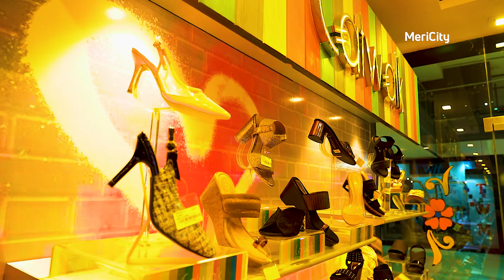Shuze | Multi Brand Shoes | Best Collection of Footwears | Agora Mall | Ahmedabad | MeriCity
MeriCity helps people explore the best in local living, including dining, attractions, events, shopping, culture, volunteerism, and more. Our website and free mobile app make it easy to discover the popular and hidden gems of cities across Gujarat and beyond, whether you are from the local area or are visiting from afar.